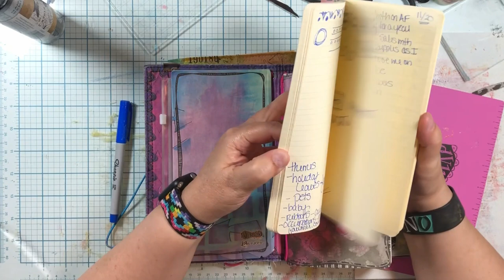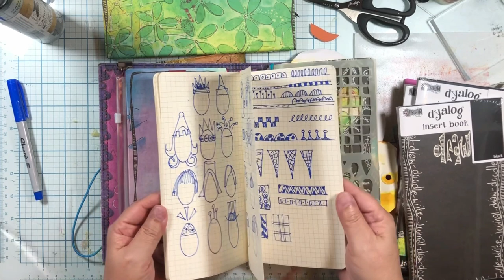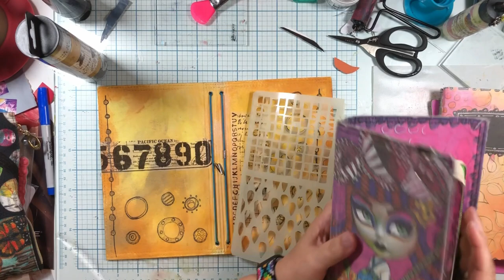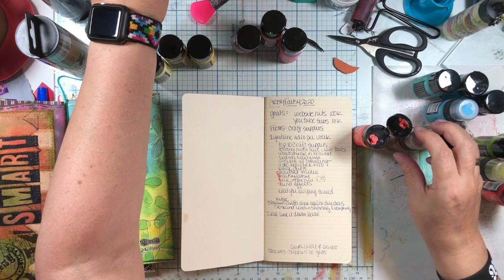Organizing My Dyalog Travelers Notebook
Tips and ideas for how to put your travelers notebook together including folders, pouches and accessories!

PRODUCTS USED

• Le pen (Amazon)
• Posca pens (Amazon)
• Tim Holtz Cutting tool (Amazon)
 (Abandoned Coral, Candied Apple)
• Dina Wakely big brush (Amazon)
• Jane Davenport pocket (Amazon)
• Lawn Fawn Glue stick (Amazon)